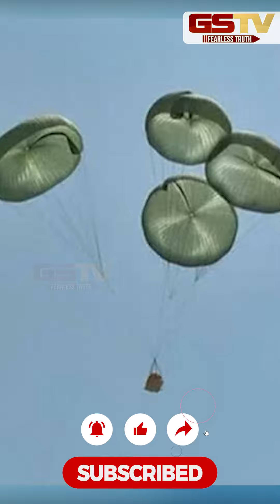GSTV SHORTS : વાયુસેનાની જ્વલંત સફળતા..